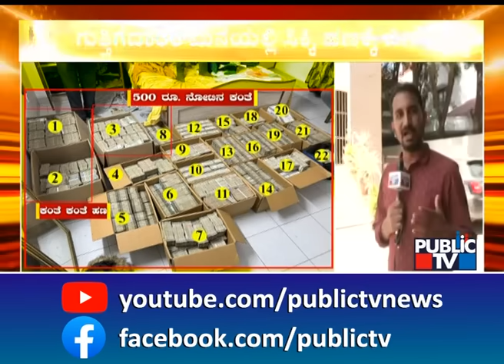42 Crores Seized In Bengaluru Belongs To A Prominent Politician..!? | Public TV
42 Crores Seized In Bengaluru Belongs To A Prominent Politician..!? | Public TV